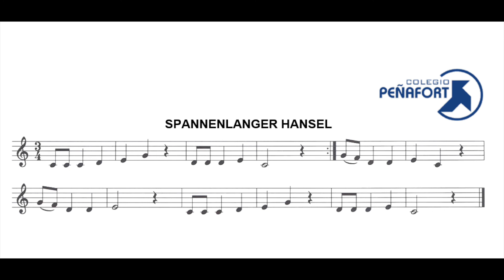SPANNENLANGER HANSEL acompañamiento : base Colegio Peñafort